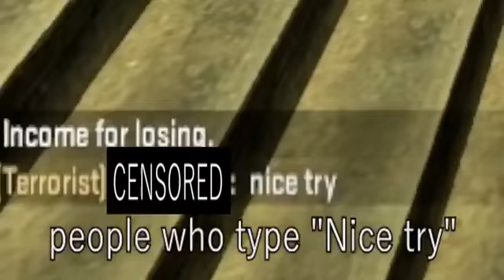Counter Strike: Global Offensive | Oversimplified